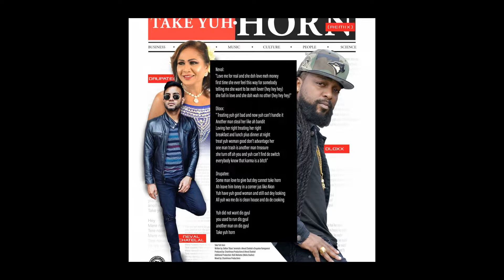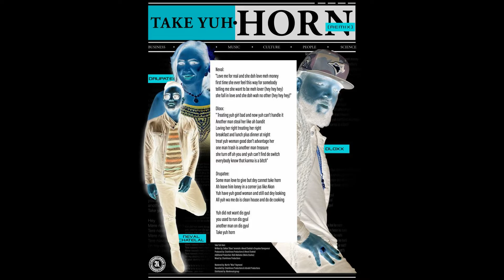Take Yuh Horn (remix) - Dloxx, Neval Chatelal & Drupatee (2020 Chutney Soca)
Take Yuh Horn (remix) - Dloxx, Neval Chatelal
Live performances:

Imran Ahmad says Main Aur Meri Tanhai

Jingle Jam 2014:

Wuk Up D Larki (live) - Drupatee Ramgoonai

Drupatee Ramgoonai & Dancers performs at

Drupatee Ramgoonai & 1 Taal Entertainment

Drupatee Ramgoonai performs at Jingle Jam

Drupatee Ramgoonai & Sheena Balgobin at
Other:

Happy Bithday to Drupatee!